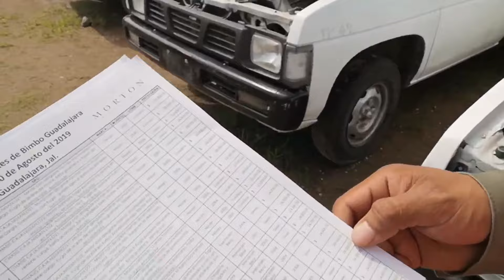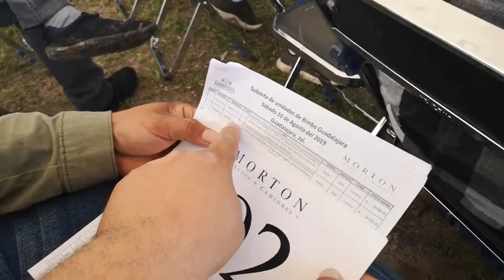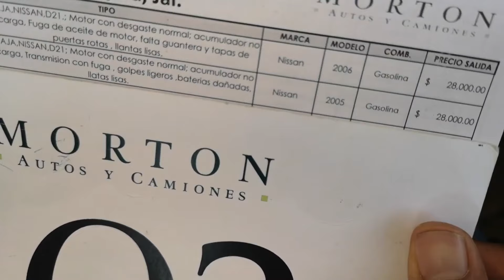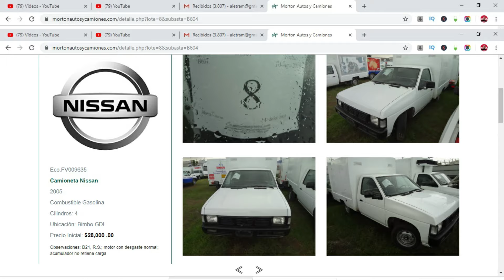fui a la subasta de camionetas 🐼 BIMBO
busca cabfy o easy taxi es la misma y pon el codigo ALEXANDRE189 recibe beneficios